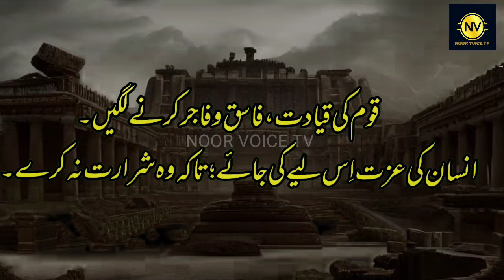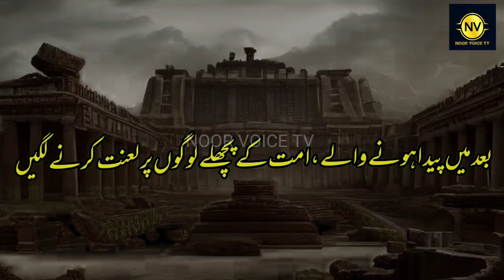why does earthquakes happens? Islam about Earth Quakes/Dunya ka sab se pehla zalzla zalzla Kiu ata h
why earthquake occurs
why earthquake happens
why earthquake happens in turkey
earth quake in turkey and shaam
zalzla kyu ata hai? sab se pehly zalzila kab aya?